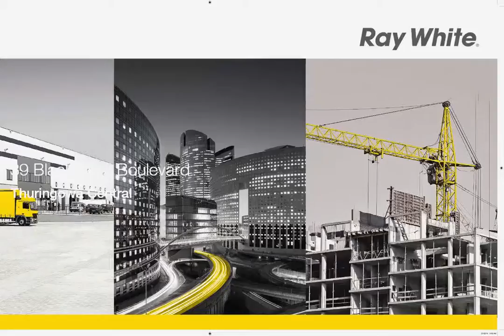Thuringowa Central - Government Offices Plus ...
39 Blackhawk Boulevard, Thuringowa Central
Graeme Russell

Developer has moved on to a larger project outside Townsville.
This exciting opportunity comprises stylish new offices recently constructed for the State of Queensland in this high growth area close to Willows Shopping Centre and the Cannon Park entertainment precinct. Included is a 1637 square metre corner development site approved for professional offices with areas from 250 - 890 square metres with ample on site parking and natural light. Current passing net income $370,000 per annum (approximately)
Contact Ray White Commercial on 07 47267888 for further information.

CQV2928129
Ray White Commercial Townsville